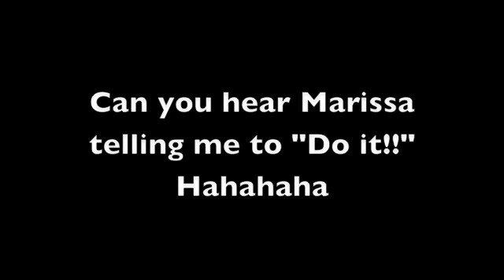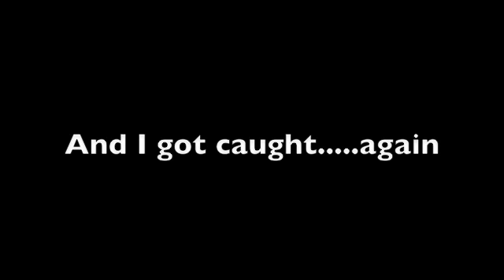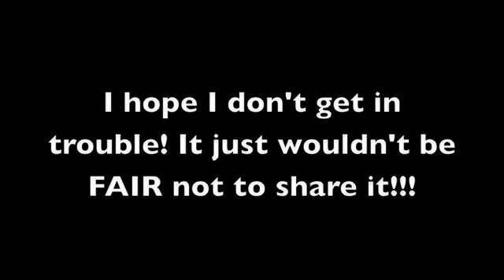Dolly Parton Sings 9 to 5 at the Opening Night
When there is a technical problem with the set at the opening night of "9 to 5: The Musical" at the Ahmanson in Los Angeles, Dolly Parton GETS UP in the audience and SINGS "9 tp 5" while they fix the set!!

TheRyanOConnorShow.com